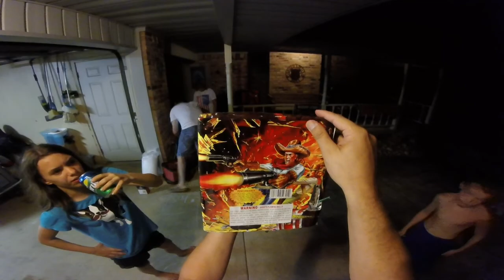Fireworks2017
Bridges family fireworks on the 4th of July.  Celebrating America! Oh and I do almost blow everyone up with an artillery shell when I knock it over and then stand it back up before it goes off.